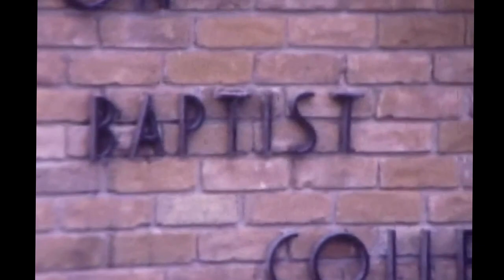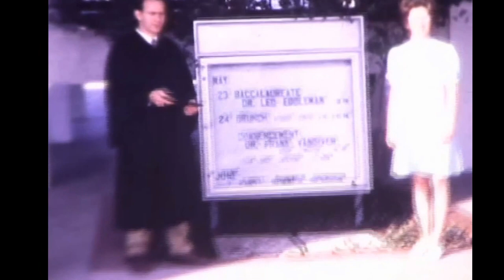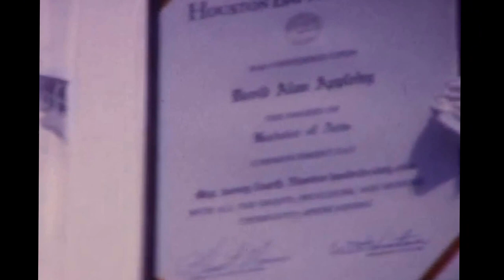HBU Graduation 1969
This short home movie has brief cameos of David & Susan Appleby; James and Marilyn Appleby; Gary Dill; Don Shannon; Arlis Hibbard; Ray Fairchild; J. Roland Spears and Dr. A.O. Collins among many others of the HBU Class of 1969.